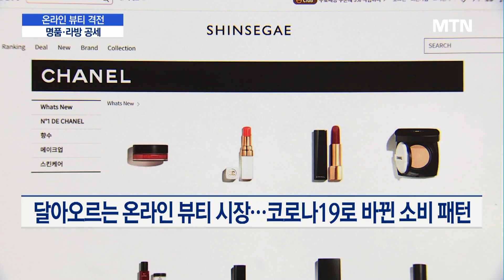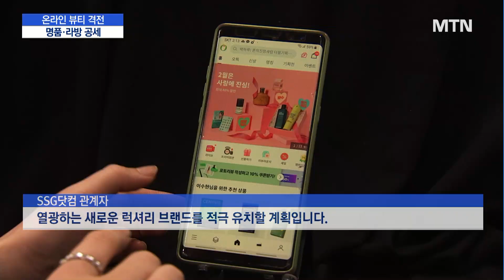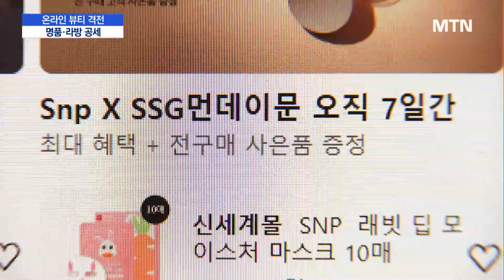어제와 오늘이 다른 온라인 뷰티…쓱과 올영의 필승전략은 / 머니투데이방송 (뉴스)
02/13 MTN 핫라인 5

이커머스 시장에서 뷰티 카테고리를 둘러싼 격전이 심화되고 있습니다. 승기를 잡기 위해선 MZ세대 소비자층을 집중 공략해야 하는데, 이를 위해 명품 화장품과 라이브방송을 통한 영토 확장에 승부수를 던지는 모습입니다. 이수현 기자입니다.